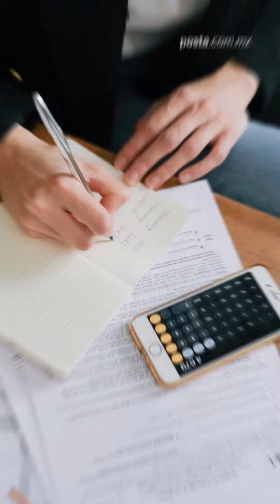BienesRaicesHoy con Alonso Lozano | Tres cosas a comparar para elegir el mejor crédito hipotecario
1. El Costo Anual Total, por sus siglas, CAT
Ojo, no estamos hablando de la tasa de interés, porque ese es sólo uno de los gastos del Costo Anual Total. Fíjate en el CAT para saber cuánto estás pagando en total cada año adicional a lo que estás reduciendo la deuda.
2. Cuánto Amortizas
Me refiero a cuánto estás reduciendo realmente la deuda. Al principio pagas más intereses de lo que disminuyes la deuda. Según el plazo y crédito que elijas, la amortización será diferente. Entre más aportes a capital en los primeros años, ¡mejor!
3. Tasa Fija
Evita a toda costa amarrar un crédito hipotecario con tasas variables, o adheridos a unidades de medidas que se ajustan diariamente con la inflación como las UDIs, las Unidades de Inversión. Lo mejor es tener una tasa fija para saber cuánto debes exactamente en todo momento, y que tu deuda no incremente.
Te sirvió este video? Guárdalo en tu app y sígueme aquí en POSTA para aprender más de inversiones en bienes raíces.